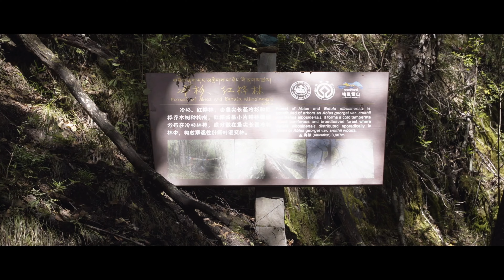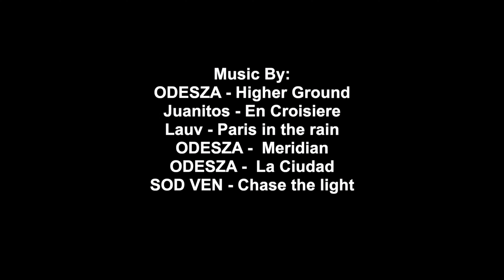2022，我一个人去追了日照金山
在第四次正式离开故乡之前

终于是把拖了半年的
香格里拉年度VLOG
认真完成了
近段时间应该是
不会再做这样的旅拍了
稍微向现实低头一段时间
（至于为什么暂时放弃旅拍，Maybe下期视频说）